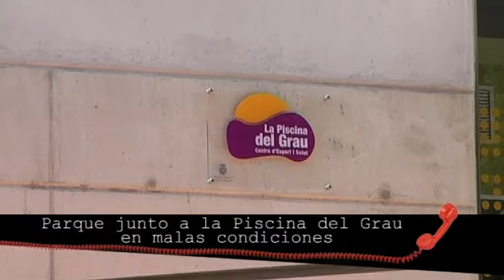2015 11 20 A QUIEN CORRESPONDA